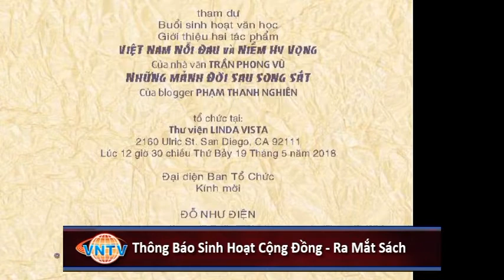Ra Mắt Sách: Việt Nam Nỗi Đau và Niềm Hy Vọng & Những Mảnh Đời Sau Song Sắt * Radio Đáp Lời Sông Núi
Thông Báo Sinh Hoạt Cộng Đồng - Ra Mắt Sách
Việt Nam Nỗi Đau và Niềm Hy Vọng của nhà văn Trần Phong Vũ & Những Mảnh Đời Sau Song Sắt của Blogger Phạm Thanh Nghiên
Đỗ Như Điện
Đài Phát Thanh Đáp Lời Sông Núi

4655 Ruffner St, Suite 180